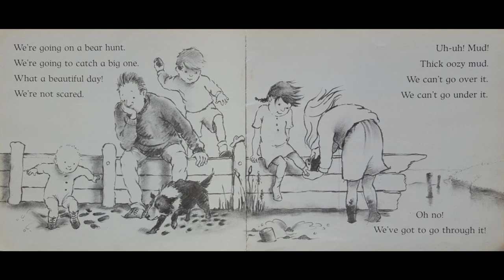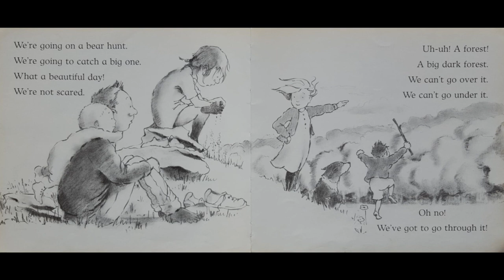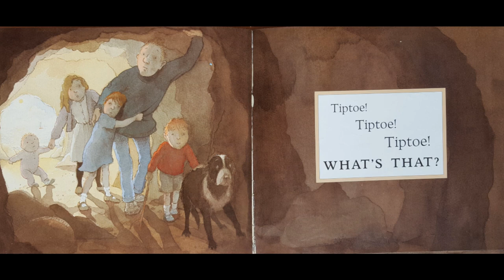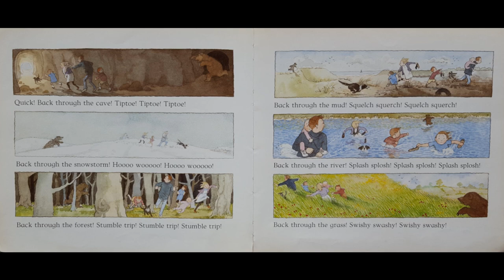Let's Go find our binoculars because We're Going on a Bear Hunt by Michael Rosen & Helen Oxenbury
Today on Learning Adventures with Miss Laura, join us as our magic Super Slippers take us on an exciting family adventure in the great outdoors as part of our quest to look for a bear!

SUPER SLIPPERS PASSPORT
To keep track of all our adventures, download and fill in the magic Super Slippers passport

FOLLOW UP ACTIVITY IDEAS!

1. Literacy
   • Create a large bear hunt story map/sensory collage showing all the places the family went through on a large roll of paper.
   • Story map - draw and write sentences to retell the story. [template]
   • Act out story – join in with all the repeated refrains and act out moving through the grass, the forest, the thick mud etc.
   • Feed the bear - read the words on the fish and feed them to the bear. [templates]
   • Find the bears - hide different types of bear pictures around the playground. When you find them you can tick them off your tick list. [template]
   • Bear hunt check list - write a list of all the items we need to take with us on a bear hunt. [template]
   • My bear description – write about their favourite teddy bear. [template]
   • Make an invitation for a teddy bear’s picnic. Bring your own teddy and some food to share! [template]

2. Maths
   • Compare bear pattern cards – copy and complete the patterns using the correct size and colour compare bears.
   • How many ways – use 10 jungle animals and place them in different positions on a jungle setting. Record the corresponding addition number sentences to find the pairs to 10.
   • Bear shapes picture – cut the shapes and stick them in the correct place to make a bear picture. [template]

3. Art
   • Make a large bear cave using large boxes, crates, small boxes, tubes and sheets.
   • Make your own binoculars – decorate two tubes, stick them together and add ribbon or string.
   • Bear paw prints (paper plates, paw prints spots).
   • Bear paper face (brown tissue paper squares, eyes, nose, ears).
   • Fork printing bear face (buttons, forks, brown paint).
   • Sensory trays and hidden compare bears (grass/sand/water/soil).

4. Science
   • Hibernation cut and stick [template] – cut out each animal and stick them in their homes.
   • Animals that hibernate PowerPoint and photo pack.

5. Teddy bear's picnic
   • Make invitations.
   • Bring your teddies to school.
   • Make or bring some picnic food.
   • Decorate an outdoor space.
   • Invite the families.

TEMPLATES for the follow up activity ideas
For a limited time, templates for these activities can be downloaded for free by anyone accessing this